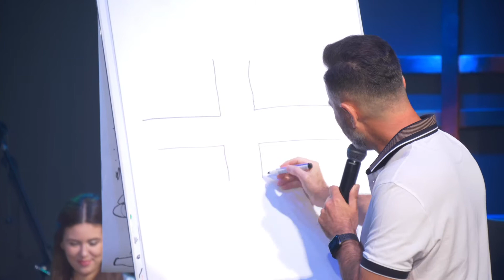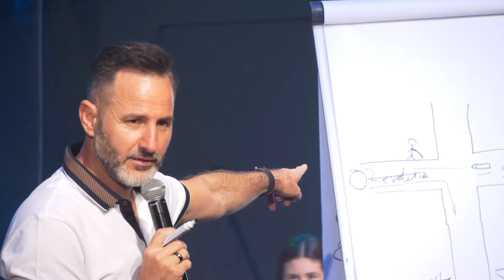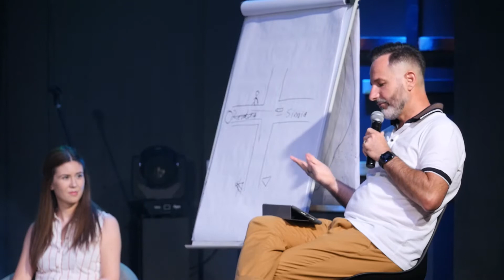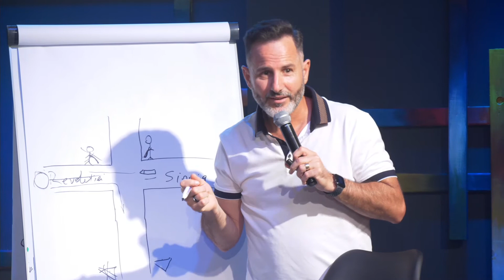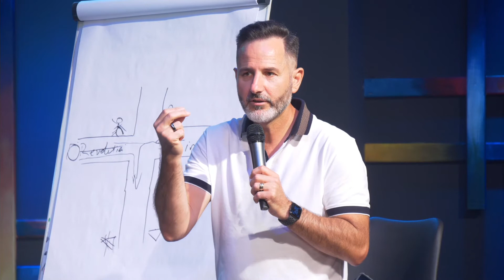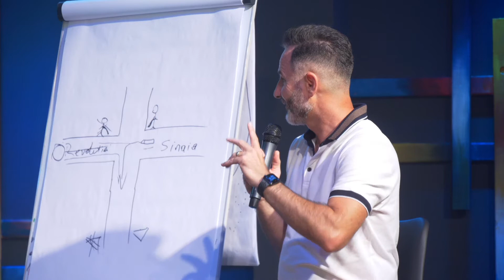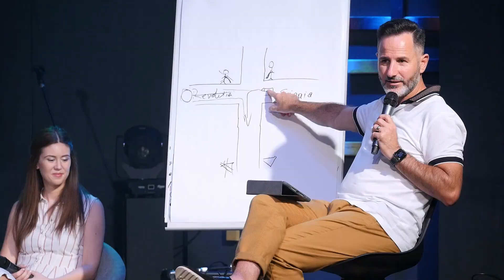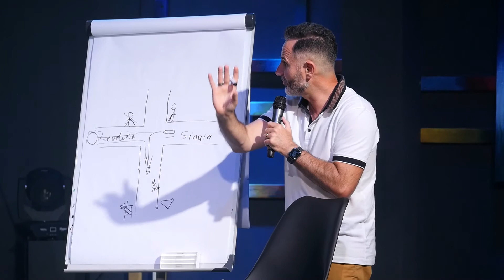Cum vorbește Dumnezeu în biserică? | Pastor Marin Bloj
La Prima Miercuri din August am vorbit despre cum vorbește Dumnezeu în biserică.

Biserica Creștină Noua Generație se întâlnește în fiecare 𝗣𝗿𝗶𝗺𝗮 𝗠𝗶𝗲𝗿𝗰𝘂𝗿𝗶 pentru a lua Cina Domnului împreună, a se închina și a asculta un mesaj din Cuvântul lui Dumnezeu.

Îți mulțumim că ai vizionat acest mesaj!

Ne poți urmări pe:
📲Live (în fiecare duminică la ora 11:00): live.bcng.ro

Ne-am bucura să comunicăm cu tine și să te ajutăm să faci următorul tău pas 😃

DECIZIE
👉 bcng.ro/formulare/card-de-comunicare
RUGĂCIUNE
👉 bcng.ro/formulare/card-de-comunicare
DĂRUIRE
👉 bcng.ro/daruieste
VIP (prima vizită)
👉bcng.ro/formulare/card-vip